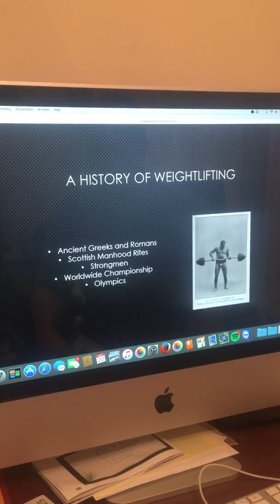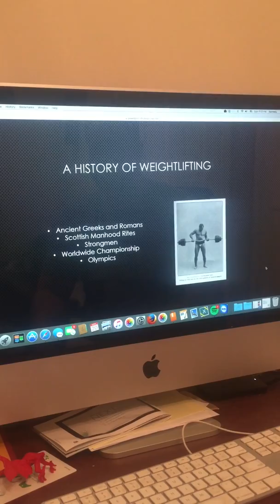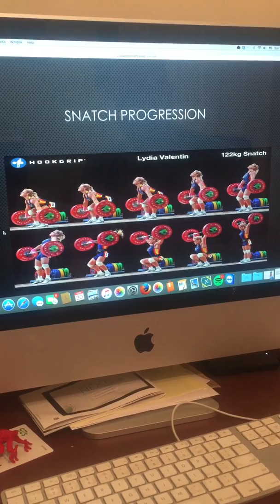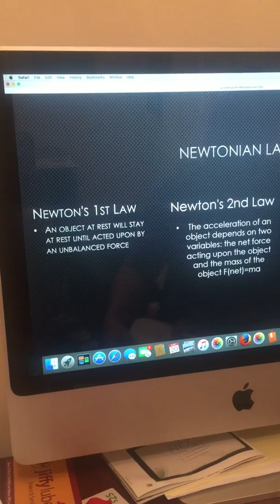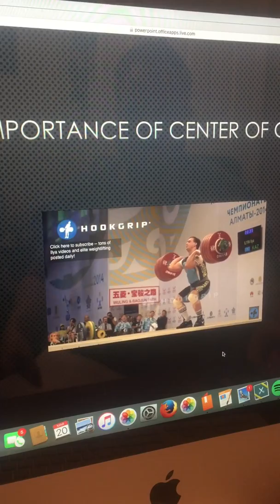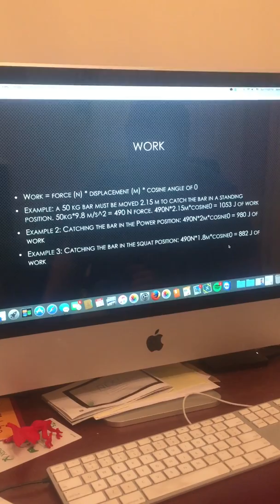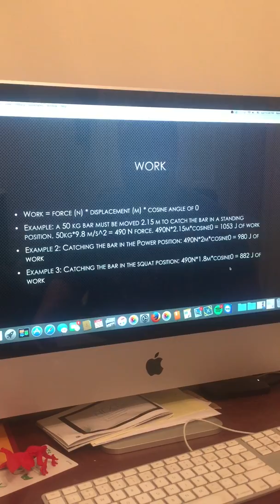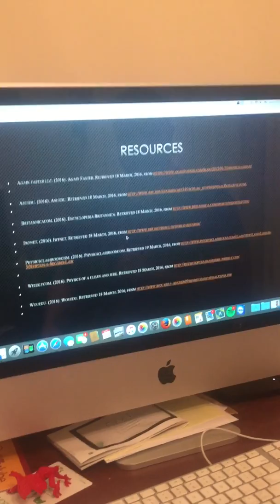Olympic Weightlifting physics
Physics presentation on Olympic Weightlifting -John Kennedy